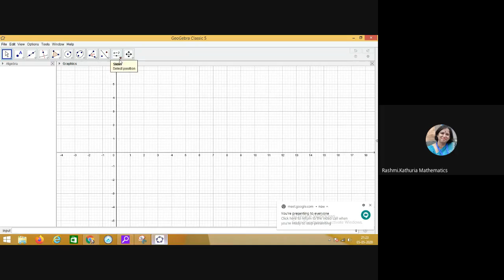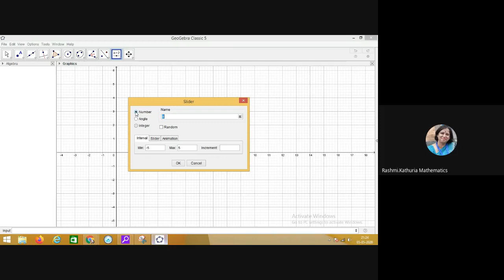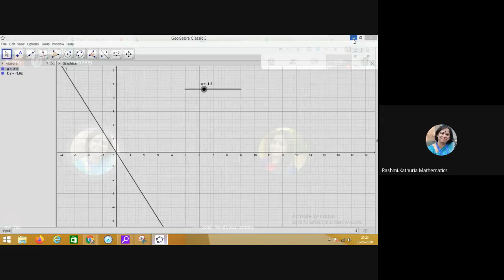Using a Slider in GeoGebra (Part 1)